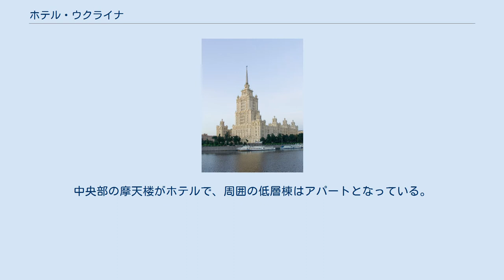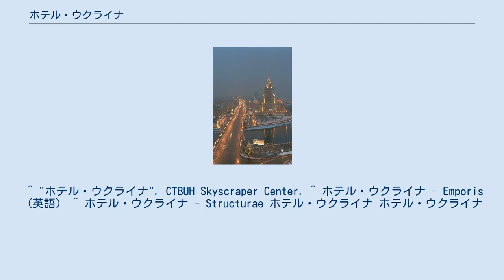ホテル・ウクライナ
ホテル・ウクライナ（ホテル「ウクライナ」、ウクライナ・ホテル、Гостиница "Украина"、Hotel Ukraina）は、ロシアのモスクワにあるホテル。
ホテルのランクは5つ星。
アルカディ・モルドヴィノフおよびヴャチェスラフ・オルタルジェーフスキーにより設計された。
 高さ206メートルのスターリン・ゴシック様式による摩天楼。
モスクワのセブン・シスターズのひとつである。
1953年から1957年にかけて建設された。
重厚なファサードと、ウクライナの伝統的な意匠に基づく内装が特徴的である。
玄関ロビーにはフレスコ画の天井画がある。
中央部の摩天楼がホテルで、周囲の低層棟はアパートとなっている。
中央棟の前面には広場があり、この広場には1974年にウクライナの国民的詩人タラス・シェフチェンコの像が立てられた。
（ドイツ語版の画像[:de]を参照） 現在はカールソン・レジドール・ホテルズに加盟し、ラディソン・ロイヤル・ホテル・モスクワという名称になっている。
 下記のいずれの駅からも徒歩10分。
 ^ "ホテル・ウクライナ". CTBUH Skyscraper Center. ^ ホテル・ウクライナ - Emporis （英語） ^ ホテル・ウクライナ - Structurae ホテル・ウクライナ ホテル・ウクライナ